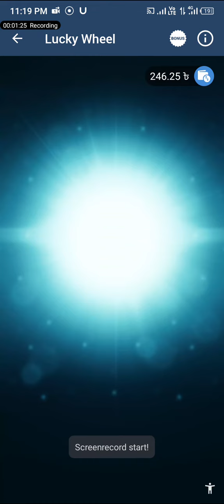Free Lucky wheel 1xbet and melbet to win up 1$.ফ্রি লাকি সট করে হাজার টাকা ইনকাম ২০২৩।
Free Lucky wheel 1xbet and melbet to win up 1$.